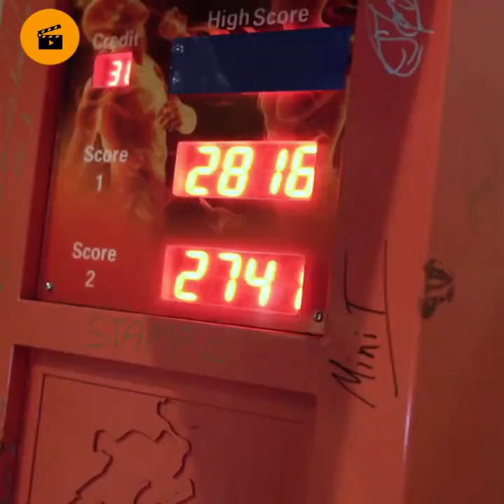Awng_La_Nsang Preparation Hard Training For Next Fight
##" Yawng Hpe Kabu Gara Hkap Tau La Ga Ai "
Ndai Channel gaw online ntsa kaw na sumla hkrung ( videos ) ni hpe shara mi kaw sha, lu yu chyai na matu yaw shada let hpaw da ai rai nga ai.

Yawng, N-gun Naw Jaw La Rit!
Yawng Hpe Chyeju Kaba Sai.